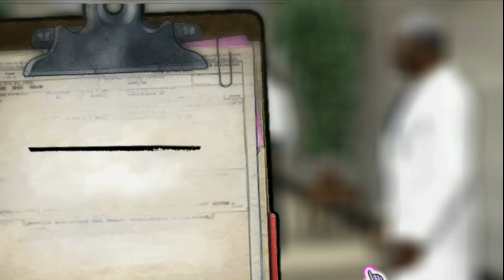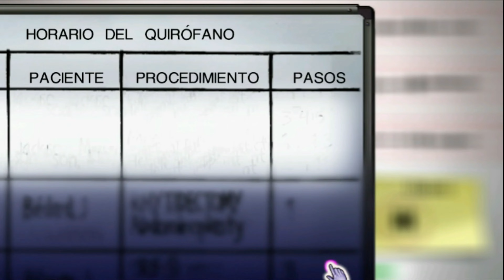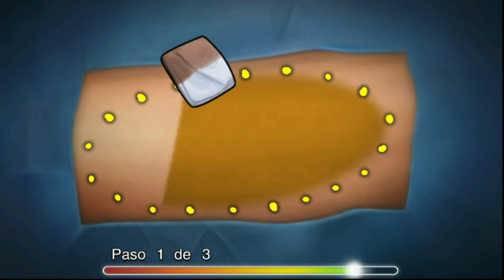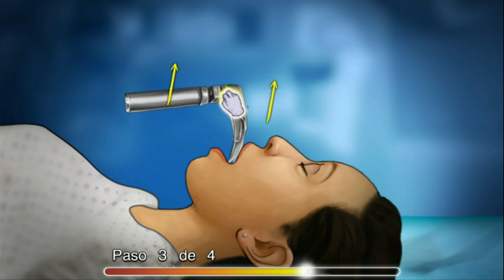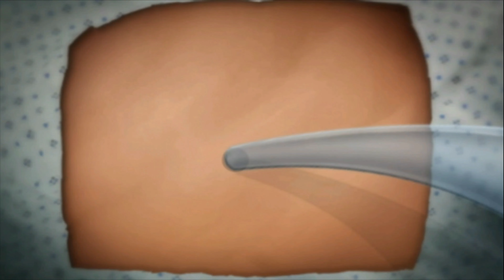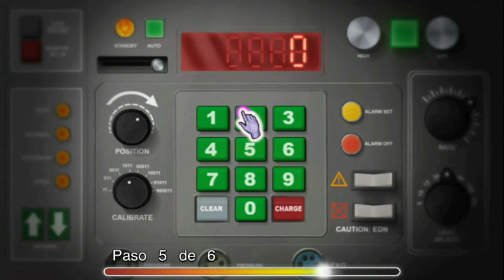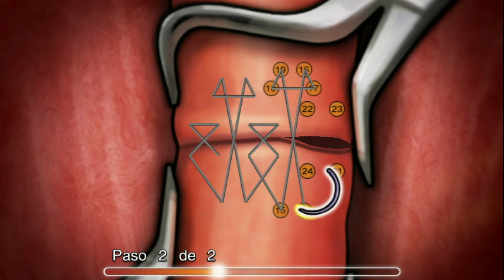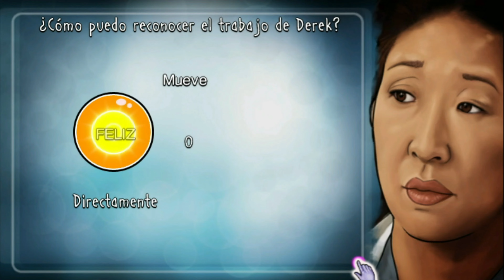Episodio 5 | Anatomía de Grey: El videojuego | PC